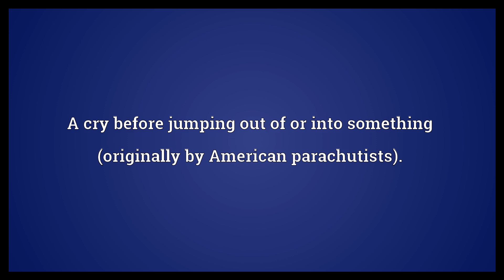Geronimo Meaning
Video shows what geronimo means. A cry before jumping out of or into something (originally by American parachutists)..  Geronimo Meaning. How to pronounce, definition audio dictionary. How to say geronimo. Powered by MaryTTS, Wiktionary